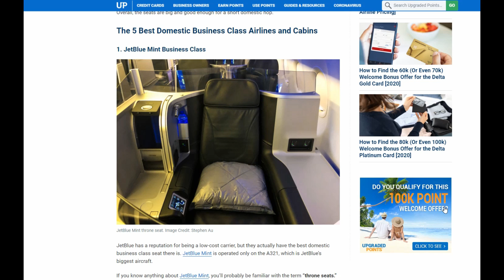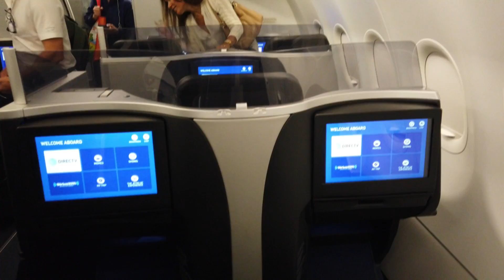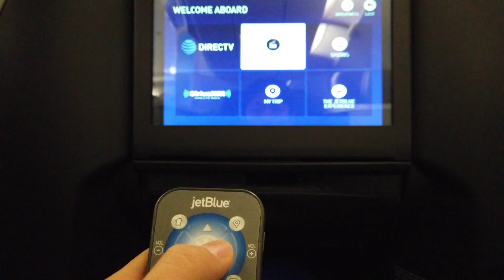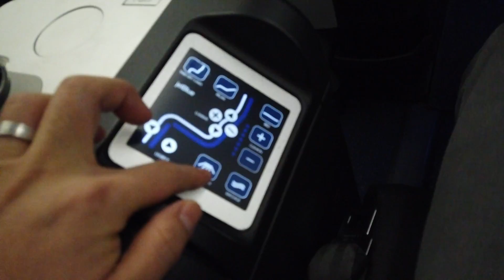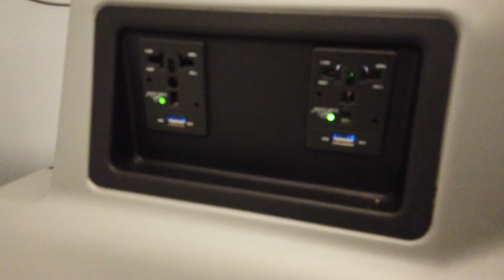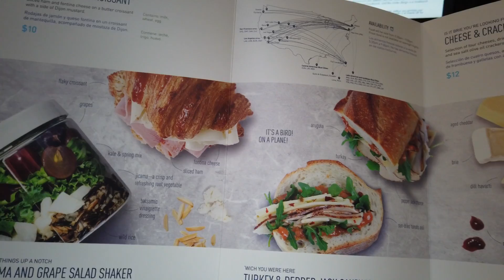ジェットブルー航空プレミアムキャビンMint搭乗レビュー | 大手エアラインよりも評価が高いアメリカ国内線Bestビジネスクラスシートの評判はいかに？[搭乗日11/28/2019]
[搭乗日11/28/2019]
アメリカの東海岸と西海岸を結ぶフライトは需要があり、大手エアライン（デルタ、アメリカン、ユナイテッド）の他にアラスカとJetBlueもいくつか就航させています。
JetBlueのプレミアムクラスであるMintは非常に有名で、アメリカ大陸を横断するのには一番快適なビジネスクラスシートとして評価を得ています。
今回はJetBlueのアメリカ大陸フライトの1つ。フォートローダーデール⇔ロサンゼルス間をMintで移動した際のレビュー動画です。

毎週飛行機レビュー動画配信しています！

0:00 オープニング
0:35 jetBlue豆知識
1:25 搭乗
1:45 機内＆シート
5:20 ウェルカムドリンク
5:32 離陸
7:04 機内サービス
7:20 アメニティキット
9:24 コールボタン押してどれぐらいで来てくれるか？

今回のJetBlue航空ビジネスクラスチケットはマイルを使い購入しました。私のようにたくさんマイルを貯める方法を知りたい方はこちら↓をチェックしてみてください。

マイルを使っての特典航空券って空席見つからなくて大変！そう思ったことはありませんか？空席検索6年間して得たノウハウ全て教えます！詳しくはこちら↓

JetBlueはアメリカ東海岸にある空港をメインに就航しています。特にボストン（BOS）、ニューヨーク（JFK）、フォートローダーデール（FLL）、ロングビーチ（LGB）、オーランド（MCO）を中心にアメリカ国内＆カリビアン諸国にたくさんフライトを飛ばしています。
JetBlueのプレミアムクラスMintはボストン、ニューヨーク、フォートローダーデール発着の限られたルートのみに搭載されています。
搭載されているシートはフルフラットになるシートで、座席配置が2-2と1-1が交互に組み合わされています。座席指定に手数料はかからないので1人で旅行する場合は隣にシートがない1-1で配列されている席がおすすめです。アメリカではこの特別1人シートをThrone seatと呼ばれています。他のシートとは違い王様のようにドドーンと座れるシートという意味です。

その有名なシートはどうだったのか？機内食は美味しかったのか？サービスはどうだったのか？詳しくレビューしてみました。どうぞ動画をお楽しみください。

エアライン：:JetBlue Airlines
機材：A321
レジストレーション：N937JB
座席：4K (Mint)
出発地：Fort Lauderdale-Hollywood International Airport (FLL)
目的地：Los Angeles International Airport (LAX)
使ったマイル数：28,100メリルポイント(FLL-LAX)+$125.47

アメリカ在住で陸マイラーをしながらブログも書いている飛行機オタクです。 このYouTubeチャンネルではマイルを使い予約したビジネスクラス＆ファーストクラスの搭乗レビュー動画、ラウンジレビュー動画をメインにアップしていきます！ エアラインマイルを貯めていなかったら一生できなかったかもしれない経験を皆さんとシェアしていきたいと思います。

スポンサー＆ビジネス問い合わせ

動画撮影に使った機材
GoPro Hero 7（ゴープロ）:
DJI Osmo Pocket（DJIオズモポケット）:
Samsung Micro SD (マイクロSDカード128GB):
GoPro Suction Cup（ゴープロサクションカップ）
Jobby Gorilla Pod（トライポッド）
Anker Battery (携帯バッテリー):